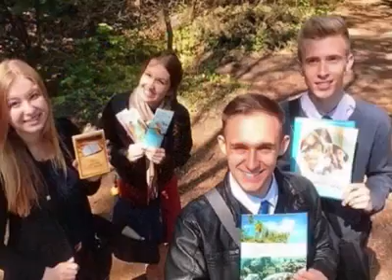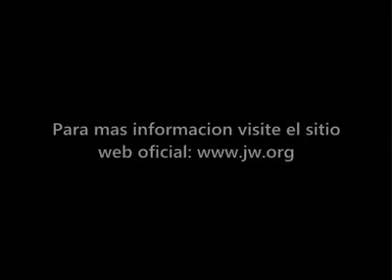Viernes 6 de julio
ESPAÑOL

Jehová censura al que ama (Prov. 3:12).